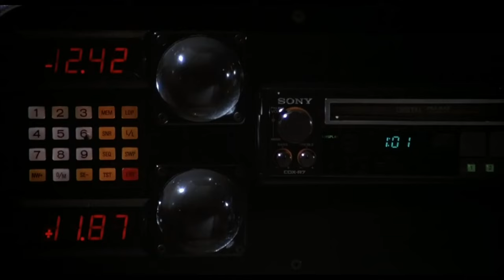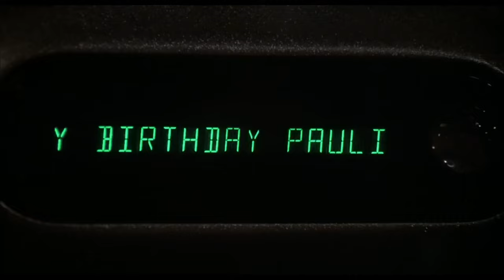VLOG: Hot Takes about "Rocky IV: Rocky vs. Drago" Director's Cut (2021)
My initial thoughts after seeing Stallone's new edit of "Rocky IV" in theaters in last night.